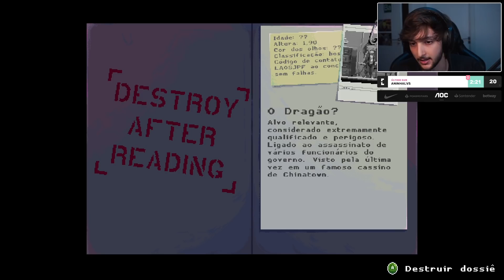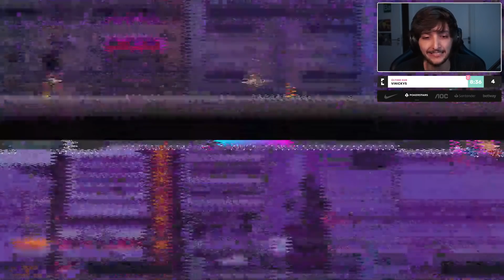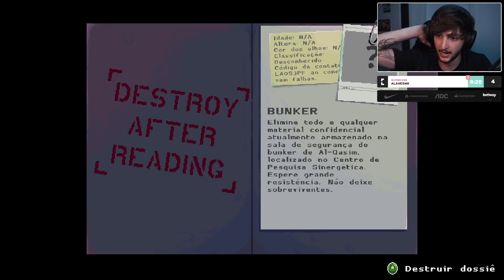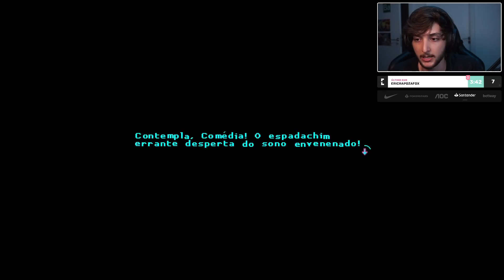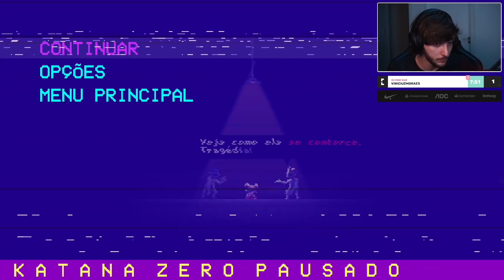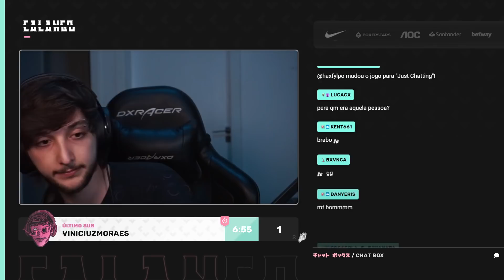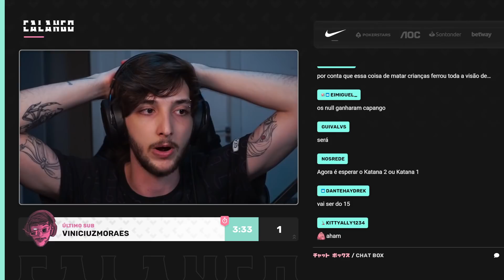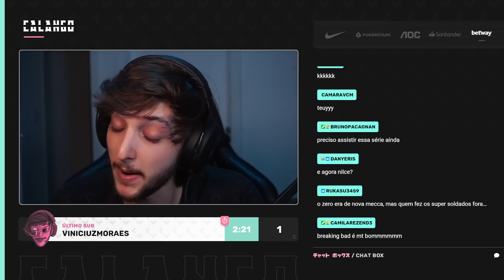CALANGO JOGANDO KATANA ZERO #02 (FINAL)